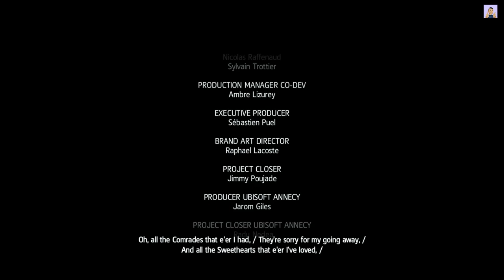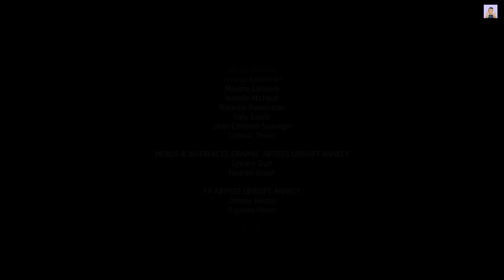Ending - Great Emotional Ending What next? Edward Kenway daughter and son (Haytham)! Never Miss End!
Assassin's Creed IV Black Flag begins in 1715, when pirates established a lawless republic in the Caribbean and ruled the land and seas. These outlaws paralyzed navies, halted international trade, and plundered vast fortunes.

Assassin's Creed - Black Flag : Complete Gameplay with Expert Tips & Tricks!, Pro Strategies and Easy Tips for Success, Let's play Easy way to complete the Mission Part-wise Below:

Sequence 1
01 - Edward Kenway

Abstergo Entertainment 01

Sequence 2
01 - Lively Havana, 02 - ...And My Sugar?, 03 - Mister Walpole, I Presume?, 04 - A Man They Call The Sage, 05 - Claiming What's Due, 06 - The Treasure Fleet

Sequence 3
01 - This Tyro Captain, 02 - Now Hiring, 03 - Prizes and Plunder, 04 - Raise the Black Flag, 05 - Sugarcane And Its Yields, 06 - Proper Defences
07 - A Single Madman,

Abstergo Entertainment 02

Sequence 4
01 - This Old Cove, 02 - Nothing is True..., 03 - The Sage's Buried Secret, 04 - Overrun And Outnumbered

Sequence 5
01 - The Forts, 02 - Traveling Salesman, 03 - Unmanned

Sequence 6
01 - Diving For Medicines, 02 - Devil's Advocate, 03 - The Siege of Charles-Towne

Abstergo Entertainment 03

Sequence 7
01 - We Demand A Parlay, 02 - The Gunpowder Plot, 03 - Commodore Eighty-Sixed, 04 - The Fireship

Sequence 8
01 - Do Not Go Gently..., 02 - Vainglorious Bastards, 03 - Marooned

Sequence 9
01 - Imagine My Surprise, 02 - Trust Is Earned

Sequence 10
01 - Black Bart's Gambit, 02 - Murder and Mayhem,03 - The Observatory

Abstergo Entertainment 04

Sequence 11
01 - To Suffer Without Dying, 02 - Delirium, 03 - ...Everything Is Permitted,

Sequence 12
01 - A Governor No Longer, 02 - Royal Misfortune, 03 - Tainted Blood, 04 - Ever a Splinter

The year is 1715. Pirates rule the Caribbean and have established their own lawless Republic where corruption, greediness and cruelty are commonplace. Among these outlaws is a brash young captain named Edward Kenway. His fight for glory has earned him the respect of legends like Blackbeard, but also drawn him into the ancient war between Assassins and Templars, a war that may destroy everything the pirates have built. Welcome to the Golden Age of Piracy.